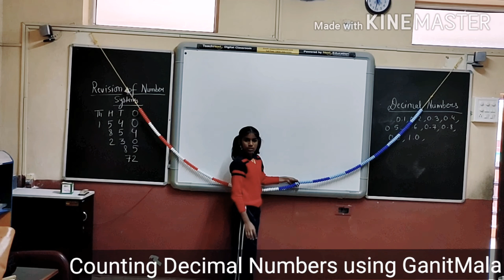Part - II ( Counting decimal numbers using GanitMala)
In this video, we will learn how we can use GanitMala for counting hundredth place decimal numbers.

Here this Mala consists of four different colours i.e, red, white, dark blue and sky blue. We take one beat as 0.1 then start counting as 0.1,0.2,0.3. and so on..to reach
Likewise we can use it to count different decimal numbers..
*We can take the value of one beat as per our requirement.